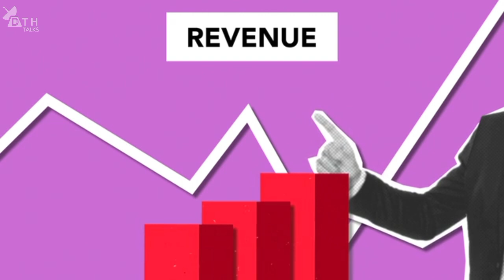73 & 74e Auction Update and Result | DD Free Dish New Updates Today